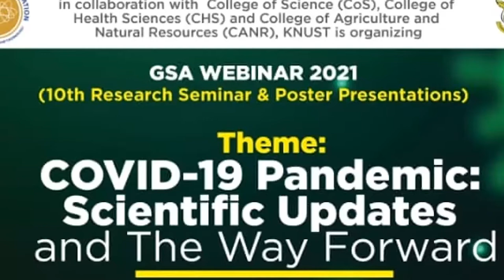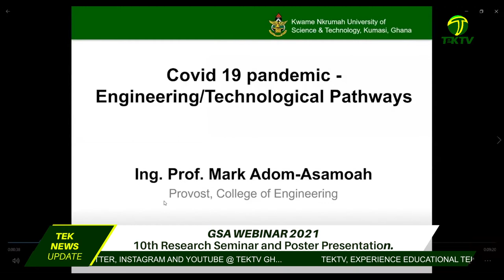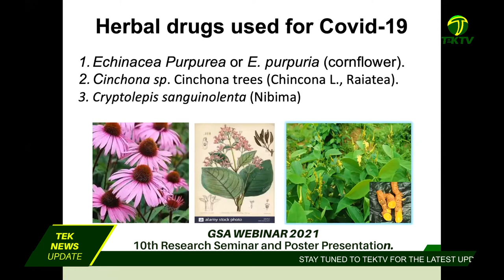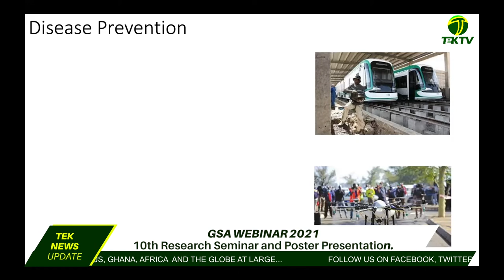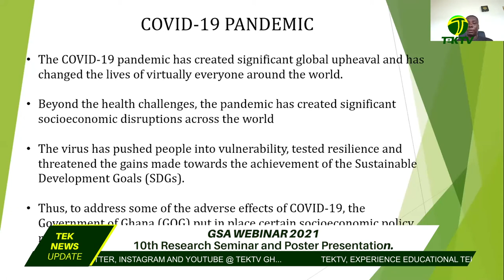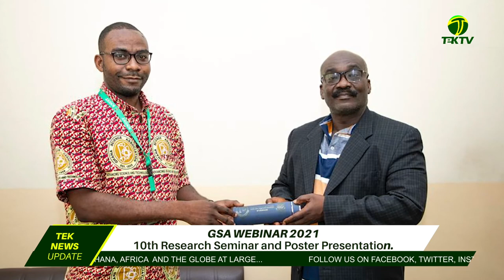GSA webinar 2021 & 10th Research Seminar /Poster Presentation got massive response from stakeholders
The GSA webinar 2021 and the 10th Research Seminar and Poster Presentation got massive response from stakeholders